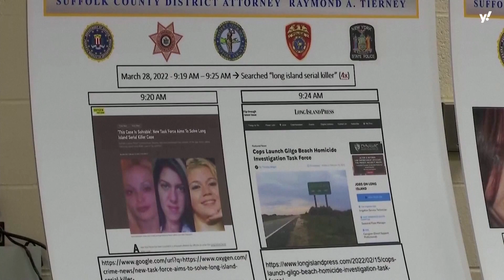Gilgo Beach murders: How authorities identified the suspect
On Friday, police in New York arrested Rex Hauermann in connection with a string of unsolved murders that took place on Long Island in 2010 and 2011. Yahoo News explains the evidence that led law enforcement to the suspect now charged with three of the 11 so-called Gilgo Beach murders.